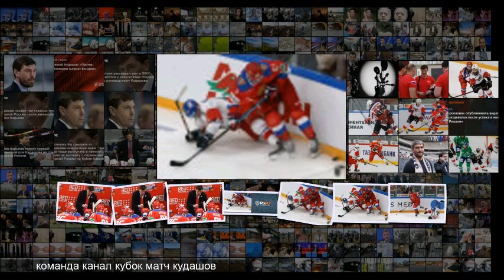Игра сборной России по хоккею на этапе Евротура в Москве была неоднозначной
RG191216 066 Игра сборной России по хоккею на этапе Евротура в Москве была неоднозначной